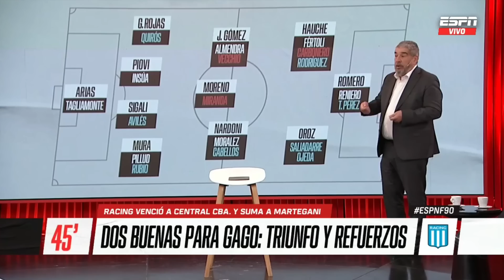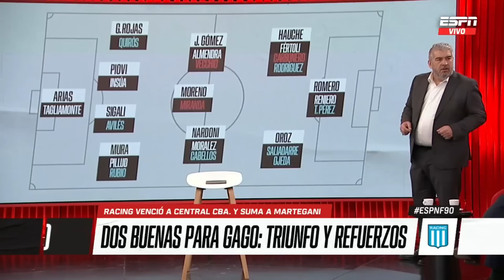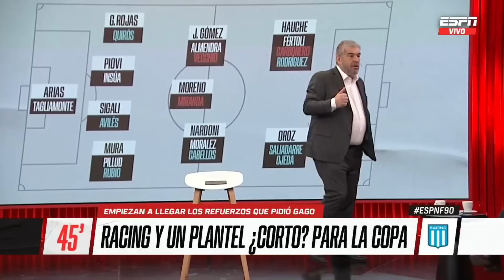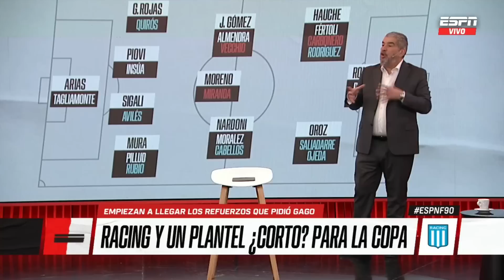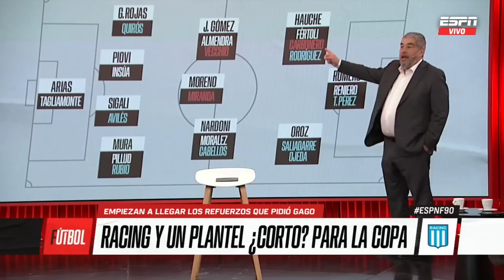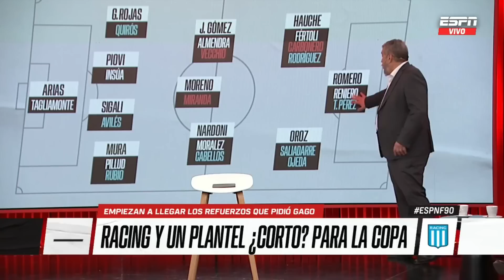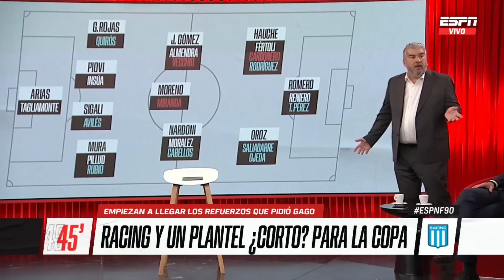Racing y ¿UN PLANTEL CORTO? para pelear la CONMEBOL Libertadores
Mientras Racing espera por refuerzos, en ESPNF90 analizamos si Fernando Gago tiene ¿UN PLANTEL CORTO? para soñar por la CONMEBOL Libertadores. ¿Qué te parece?

No te pierdas los videos del Pollo Vignolo​​, Oscar Ruggeri​​​​, Fede Bulos y todo el equipo de ESPNF90​​ en nuestra Playlist